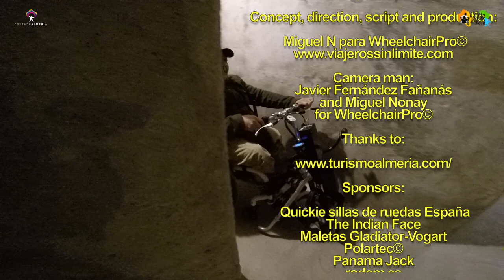Rodando por un refugio de la Guerra Civil en Almería con silla de ruedas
Disfrutamos rodando por refugios de la Guerra Civil en Almería con silla de ruedas gracias al gran trabajo de accesibilidad que nos permite disfrutar.

En nuestro recorrido por lugares hermosos y accesibles con silla de ruedas y handbike de la Provincia de Almería, visitamos los refugios antiaéreos de la Guerra Civil Española en la ciudad de Almería.

Se accede a la oficina por una puerta amplia, abonamos la entrada (pagamos todos porque podemos verlo todo, como debe de ser). En la oficina vemos un audiovisual que nos pone en situación y tras su finalización comenzamos la visita guiada bajando a los refugios en un ascensor que permite la entrada de una silla de ruedas incluso de grandes dimensiones aunque si llevamos un manillar eléctrico del estilo del Lomo Litio Micro de rodem, tendremos que desmontarlo y bajarlo en otro viaje.

Una vez en los refugios deambulamos perfectamente por todos los pasillos. La salida a la superficie se hace por un ascensor más amplio en el que no será necesario desmontar el manillar eléctrico salvo que sea de grandes dimensiones.

Toda la info la tenéis en el vídeo de la portada.

Además tenéis acceso a la Guía de Accesibilidad con la suscripción gratuita a la newsletter mensual y como siempre os dejo enlaces con todas las experiencias vividas en Almería con silla de ruedas.